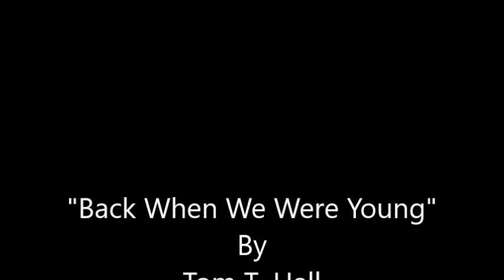Back When We Were Young~Tom T. Hall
From The 1995 Album "Loves Lost And Found" By Tom T. Hall - 5/25/1936 - 8/20/2021